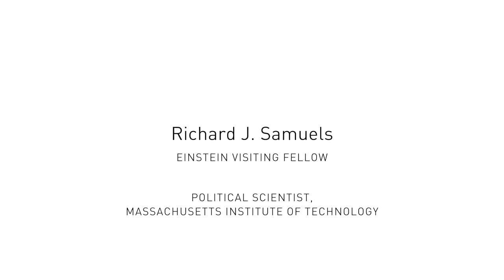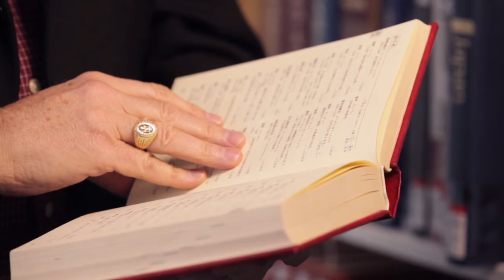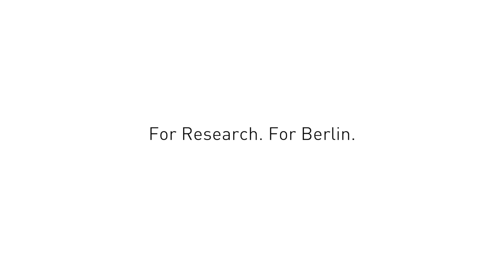Einstein Visiting Fellow Richard J. Samuels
Description of project

"After decades of accepting U.S. supremacy in Asia as the foundation of its foreign and security policies, finding the right distance between the U.S. and China is the most important strategic choice facing Japan today. 'Getting it just right' with these two powers requires military and economic readjustments. The Japan-U.S. alliance is still the bedrock of Tokyo's grand strategy, but it was designed for a bipolar world that many Japanese strategists understand has passed. A rising China and a United States in relative decline are today at least equals in Japan's strategic calculus. My research in Berlin - based upon field work in Japan - will explore the shifting dynamics of East Asian security and its impact on Japan's evolving national security strategy, particularly the evolution of Tokyo's intelligence capabilities."

Please name three things that you spontaneously connect to Albert Einstein.
Perhaps because I am not a physicist, the first things are conjured from my early memories -- his electrified hair and his violin. They somehow communicated to me as a young boy that scientific genius needn't be divorced from daily life or art. The third is less superficial. It is the wonderful book, Einstein's Dreams, by Alan Lightman, my friend- and now my in-law through the marriage of our children. Alan is a physicist who playfully and imaginatively captures the pain of creativity and the metaphysics of relativity.

Is there a place in Berlin that links to the work on your research project?
Yes, everywhere I see the brass stolpersteine reminding Berliners of their city's history. In addition to their never failing to be deeply moving, they also remind me of how Germany and Japan have differentially embraced their pasts. War memory is challenged in many ways in Western Europe; not everyone is fully healed-or will be. But here it seems a living and mostly healthy organism. In East Asia it remains a central trope in international relations-- a raw wound blocking reconciliation and fueling animosities that threaten regional and global security.

Who or what inspires you at work?
Albert Hirschman, a native Berliner, has long been an inspiration. His early work on economic development changed the field of political economy. But it was the way in which his magisterial treatises Exit Voice and Loyalty and The Rhetoric of Reaction traversed disciplines that changed the way I thought about the scholar's central tasks, research and exposition. Jeremy Adelson's superb biography of Hirschman, Worldly Philosopher: The Odyssey of Albert O. Hirschman, further heightened my admiration and determination.

Which district in Berlin do you like the most, and why?
Our son has lived in Neukölln and in Kreuzberg, and now lives in Moabit with our daughter-in-law. Each is a lively and interesting neighborhood. But my wife and I are especially fond of the area in Schöneberg near Viktoria-Luise-Platz. This is because WinterfeldPlatz is our favorite market in the world and the nearby Goltzstraße is such a pleasant and unassuming street along which to stroll or enjoy a coffee.

With whom would you like to exchange your workplace for one day, and what would you do then?
I was a soccer referee for 15 years in the United States-officiating mostly high school and recreational matches in "over the hill" league where the sides are made up of former college athletes who, in their mid-30s still love the game, even if their skills have diminished. When I watch matches, I tend to focus as much on the referee as on the players, and Pierluigi Collina was always my favorite center ref. I already have his haircut (and I hope his integrity), but if I could also have his fitness and judgment, I would be thrilled to officiate one of his international matches. Even though he has mediated a large number of major battles, I am not sure he'd be equally thrilled to lecture my students on East Asian security.

(March 2015)